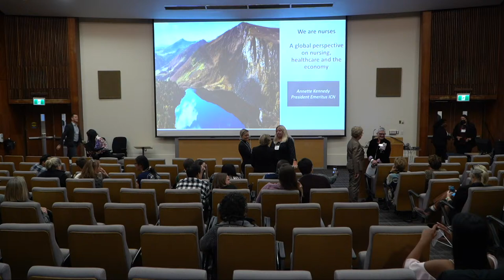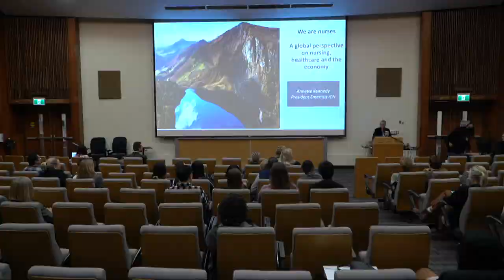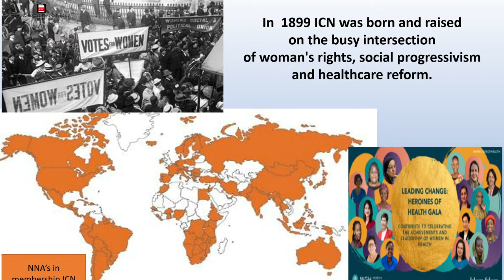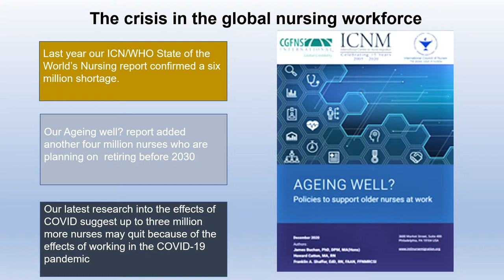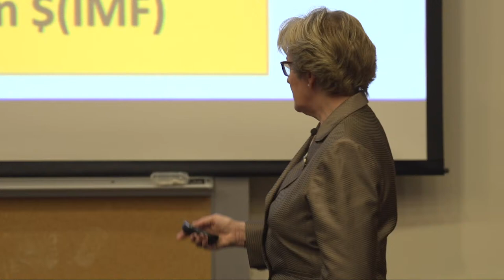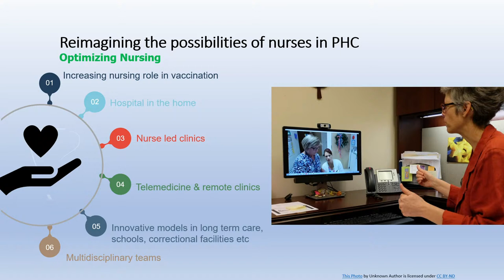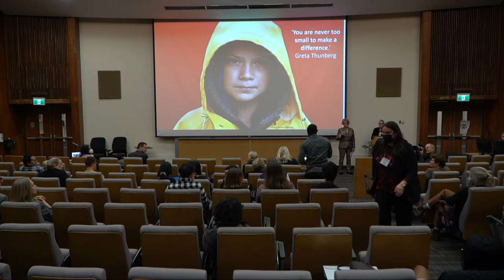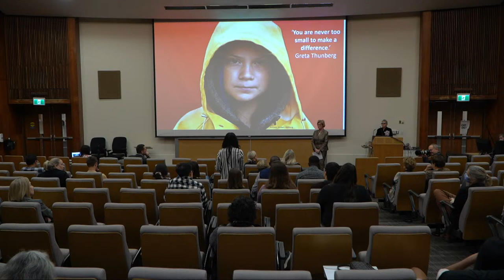Verna Huffman Splane Lecture 2022